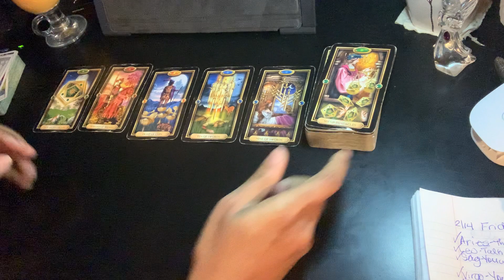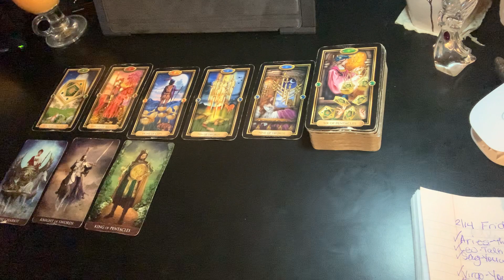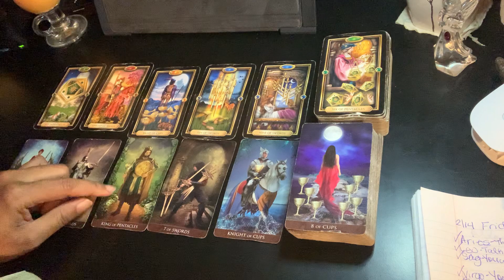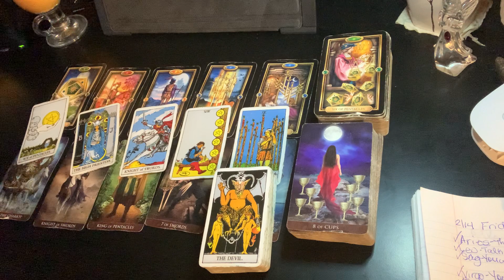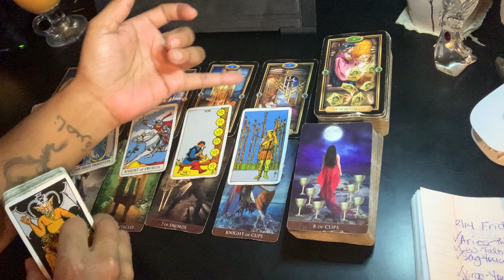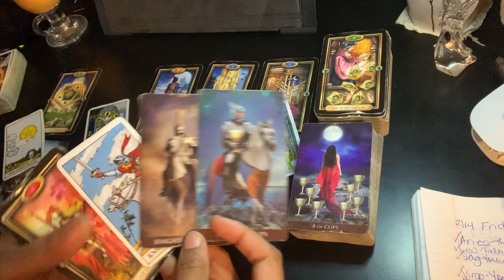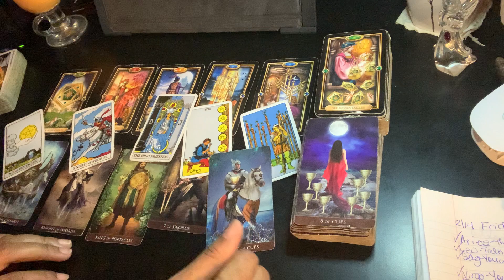Libra - You’re waiting for them to stabilize themselves | March 2021 Tarot